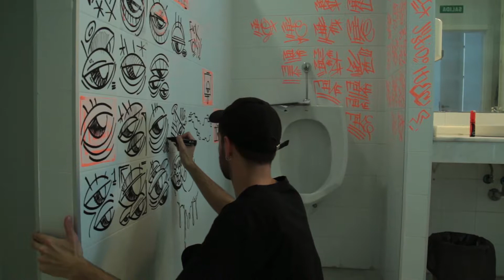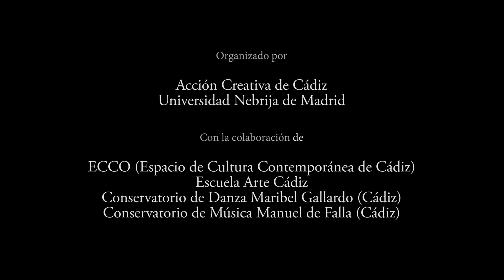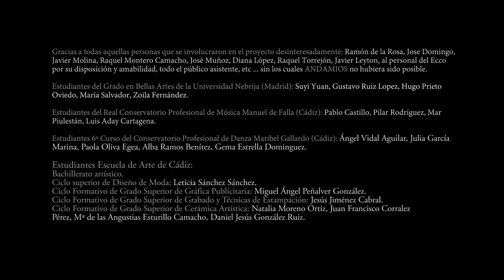Andamios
"Estudiantes de arte en acción: transformando el espacio".
Un grupo de alumnas y alumnos seleccionados del Grado en Bellas Artes de la Universidad Nebrija de Madrid, de la Escuela de Arte de Cádiz, del Real Conservatorio Profesional de Música “Manuel de Falla” y del Conservatorio Profesional de Danza “Maribel Gallardo” ambos de la misma localidad,  pasaron una semana de convivencia en el espacio ECCO (Cádiz), para crear sinergias y compartir procesos relacionados con la expresión artística contemporánea.

Está actividad está dirigida por la Universidad Nebrija y la Asociación de Acción Creativa de Cádiz. El objetivo principal de este grupo de artistas y docentes profesionales asociados, es lograr un espacio de reflexión, creación y exposición, que funcione como generador de tejido cultural, tanto a nivel artístico como educativo.
Todos los participantes trabajarán como artistas en residencia en el espacio elegido para ello: el ECCO y serán guiados por Alba Soto, Marina Salvo y Calde Ramiréz, representantes de la asociación. En este caso, a diferencia de una exposición convencional, las obras de los estudiantes, surgirán del aprendizaje de la relación directa entre sus imaginarios personales y el contexto físico, histórico y simbólico del lugar.

Los lugares pensados para la exposición, por sus connotaciones y carga expresiva, fueron los que habitualmente no se dedican a la muestra expositiva (como el hall, pasillos, ascensores, escaleras, sanitarios, etc.) El proceso de indagación sobre el espacio en concreto, ayuda a los estudiantes a ampliar un pensamiento más crítico y reflexivo en torno a la práctica contemporánea.